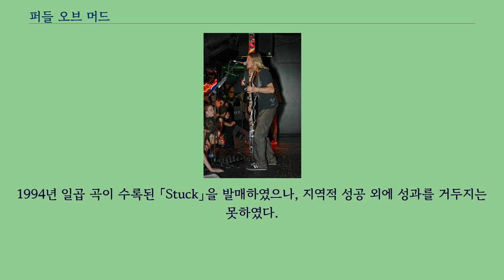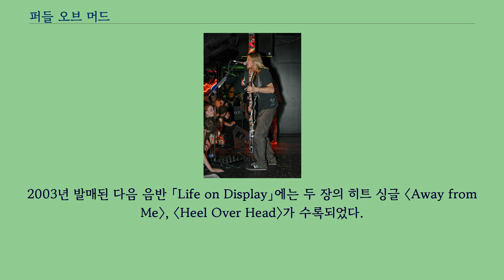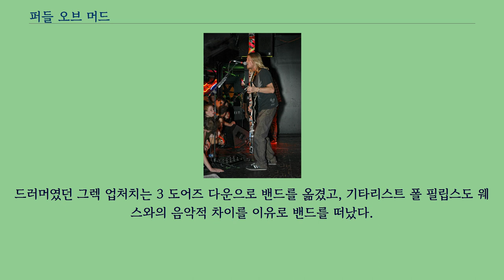퍼들 오브 머드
퍼들 오브 머드（Puddle of Mudd）는 미국 미주리주 캔자스 시 출신 포스트 그런지 밴드이다.
퍼들 오브 머드는 1991년 웨스 스캔틀린（Wes Scantlin）, 케니 버켓（Kenny Burkett）, 지미 앨런（Jimmy Allen）, 숀 세이먼（Sean Samon）의 멤버로 결성되었다.
1994년 일곱 곡이 수록된 「Stuck」을 발매하였으나, 지역적 성공 외에 성과를 거두지는 못하였다.
다음 음반 「Abrasive」는 1997년 하드녹스 레코드를 통해 발매되었다.
메이저 음반사 최초 데뷔 음반인 「Come Clean」은 2001년 8월 28일 발매되었다.
리드 싱글 〈Control〉은 성공적이었으며 WWE 서바이버 시리즈에 2001년 테마곡으로 사용되기도 하였다.
두 번째 싱글 〈She Hates Me〉는 메인스트림 록 트랙에서 1위, 핫 100 차트에서 13위에 오르며 큰 성공을 거두었다.
〈Drift & Die〉도 메인스트림 록 트랙 1위를 6주간 지키면서 큰 성공을 거두었다.
네 번째 싱글 〈Blurry〉는 핫 100 차트 5위, 그리고 영국에서도 8위에 오르면서 퍼들 오브 머드의 가장 큰 히트곡으로 알려져 있다.
싱글들의 큰 성공으로 음반도 미국에서만 500만 장 이상이 판매되었으며, 5x 플래티넘을 인증받았다.
2003년 발매된 다음 음반 「Life on Display」에는 두 장의 히트 싱글 〈Away from Me〉, 〈Heel Over Head〉가 수록되었다.
하지만 게펜 레코드의 지원 부족과 광고 부족 등의 이유로 약 60만 장의 판매고와, 골드를 인증 받는데에 그쳤다.
드러머였던 그렉 업처치는 3 도어즈 다운으로 밴드를 옮겼고, 기타리스트 폴 필립스도 웨스와의 음악적 차이를 이유로 밴드를 떠났다.
2007년 10월에는 세 번째 음반 「Famous」를 발매하였다.